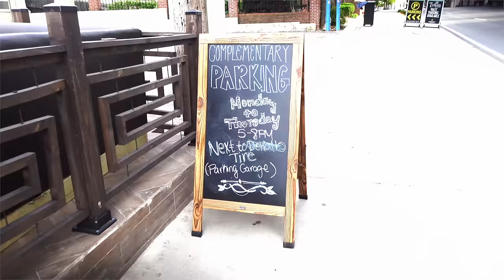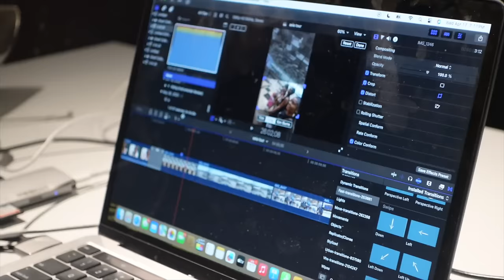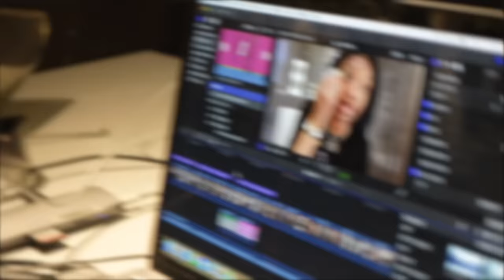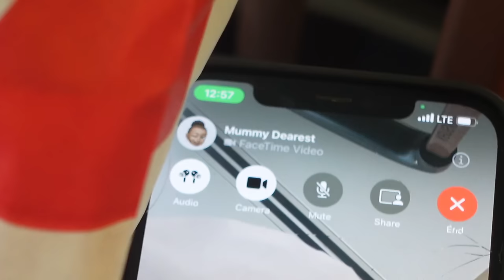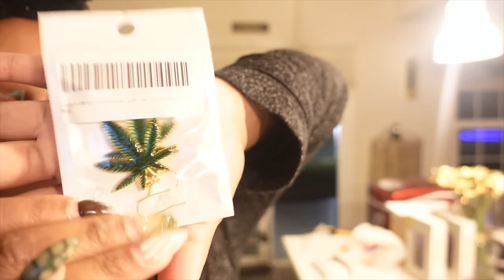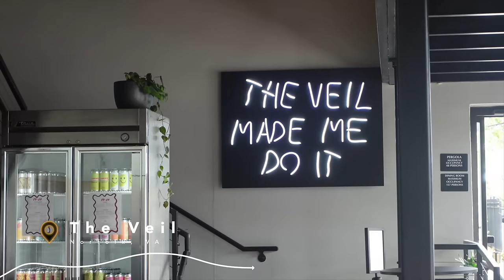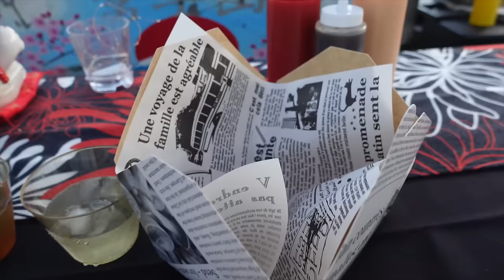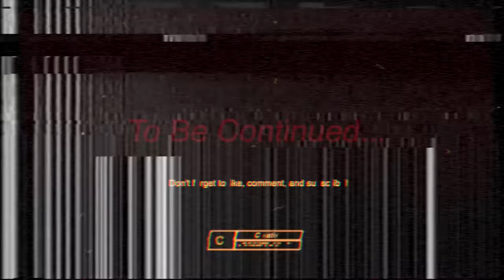VLOG: MAMA THROW THE BEST PARTIES, NEW RESTAURANTS, VULNERABILITY + MORE